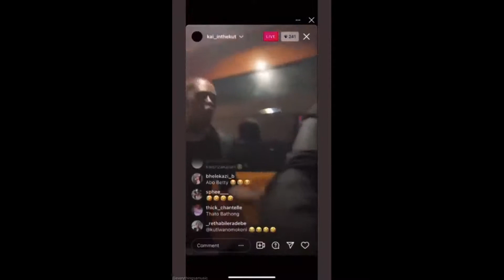[Watch] Uncle Waffles Was Being Touched Inappropriately At This Party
A video has now emerged online that seems to support Tweeps’ thoughts of the DJ being unsafe at the label. In the video that is supposedly from an Instagram live session, Thato Tlhankana is seen grabbing Uncle Waffles’ waist in a manner that is too familiar for a professional working relationship